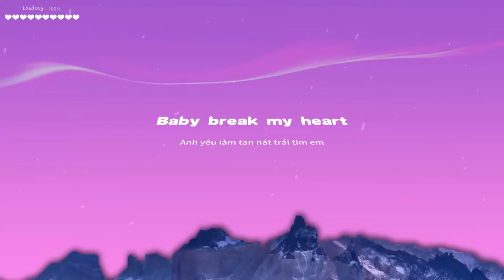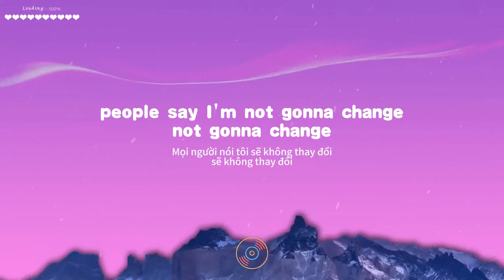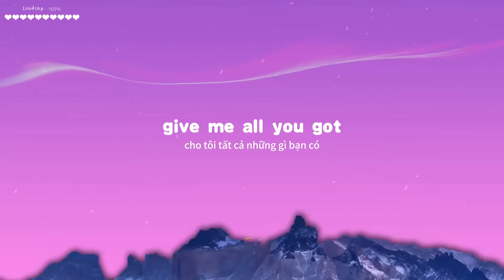Don't Be Shy - Tiësto & Karol G Lyrics Vietsub